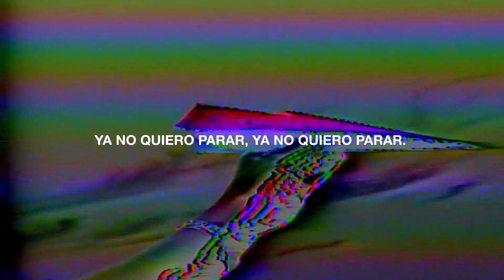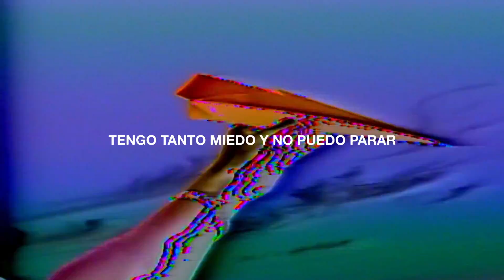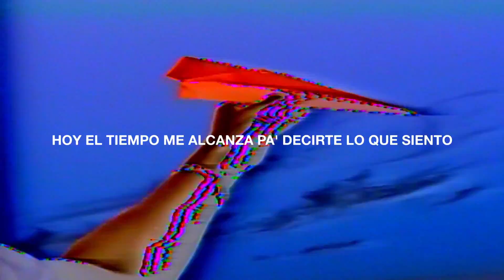PJAMA - Aviones (Chusi & Checo Cabriale Remix) | Lyric Video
Escucha "Aviones (Chusi & Checo Cabriale Remix) en todas las plataformas